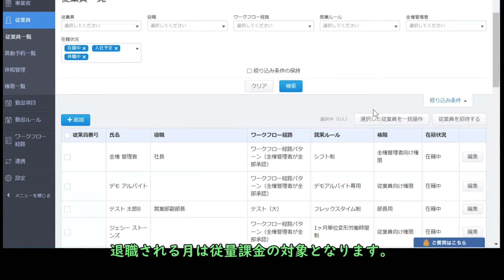【マネーフォワードクラウド勤怠】課金体系 ルール【動画マニュアル】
Q. マネーフォワード クラウド勤怠の従量課金について教えてください。

※Youtube担当のやる気チャージのため、ご覧いただけた場合はぜひ評価ボタンをお願いいたします👍💜

✅IEYASU：業務提携
✅マネーフォワード：公認メンバー
✅freee人事労務：四ツ星アドバイザー
✅King of Time：導入支援パートナー